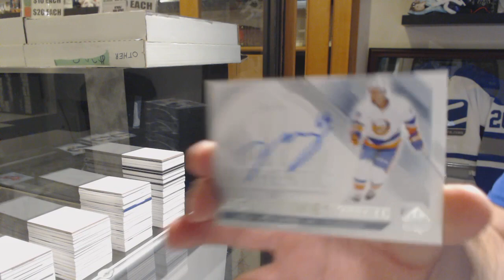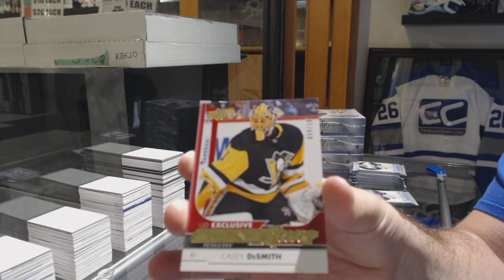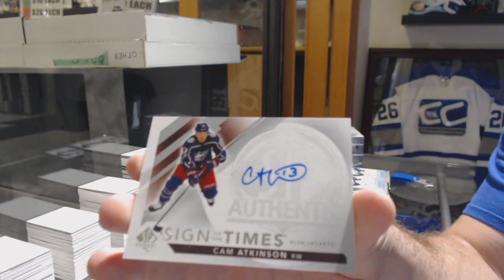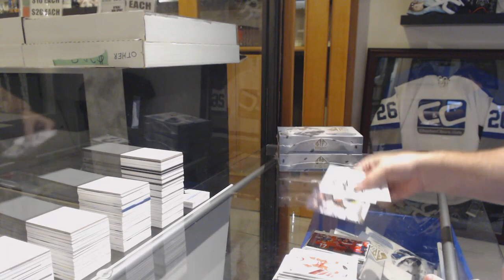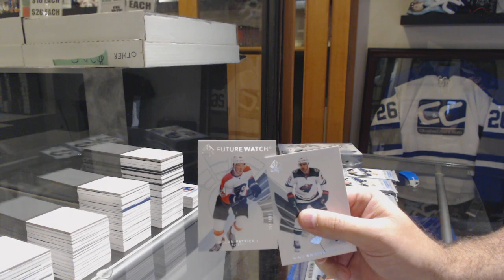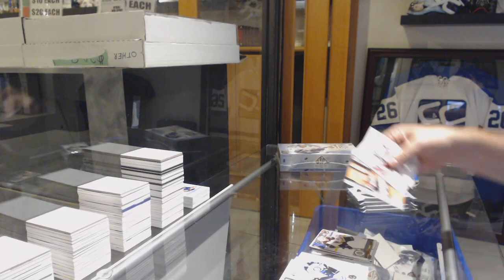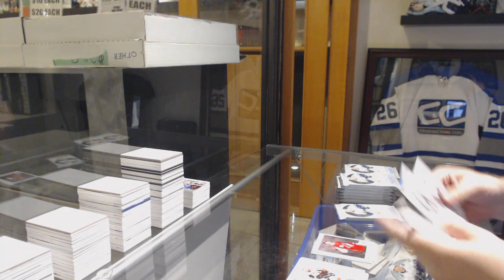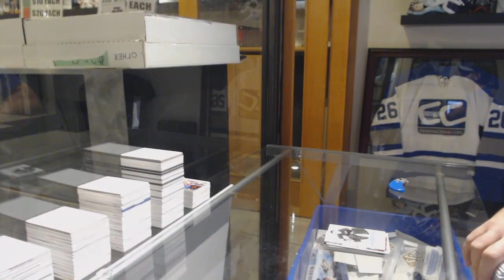17-18 Upper Deck SP Authentic Hockey 4 Box Break - C&C GB #9584